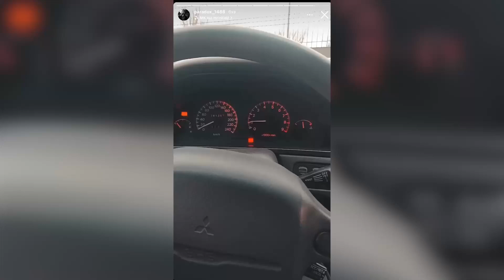Водій поблизу батальйону патрульної поліції Білої Церкви демонстрував "гучність" свого автомобіля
⚡️Карма: Водій поблизу батальйону патрульної поліції Білої Церкви демонстрував "гучність" свого автомобіля.

Хоробрий хлопчина. Правда у військовий час така "хоробрість" швидко вгамовується.